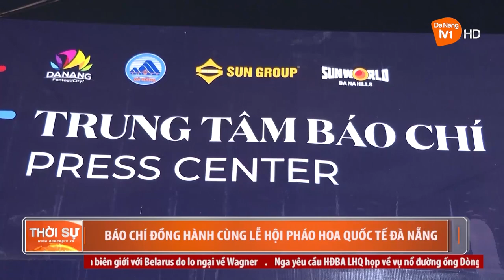BÁO CHÍ ĐỒNG HÀNH CÙNG LỄ HỘI PHÁO HOA QUỐC TẾ ĐÀ NẴNG